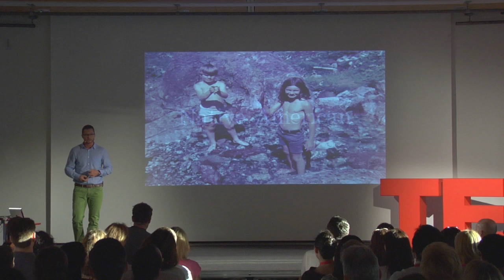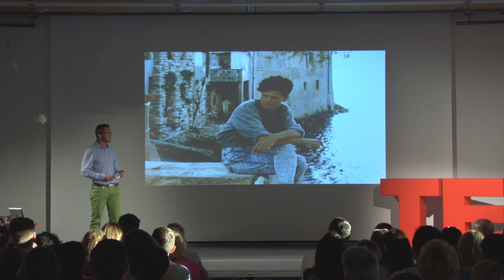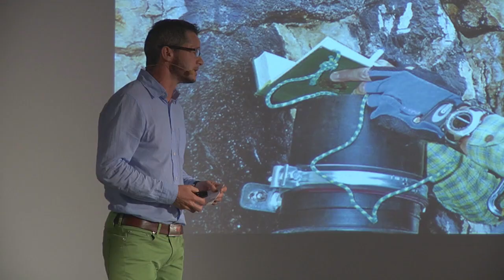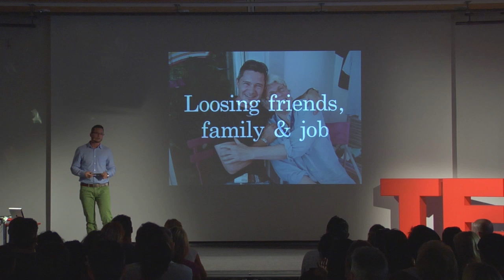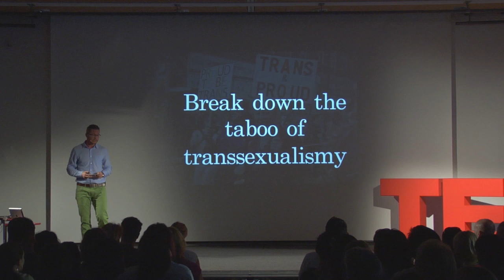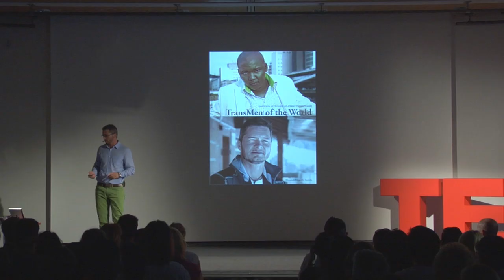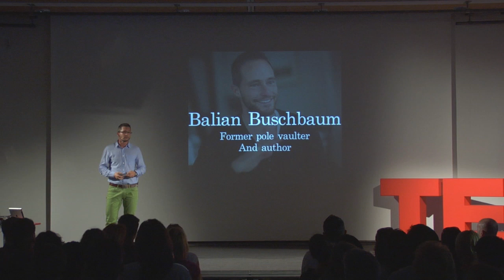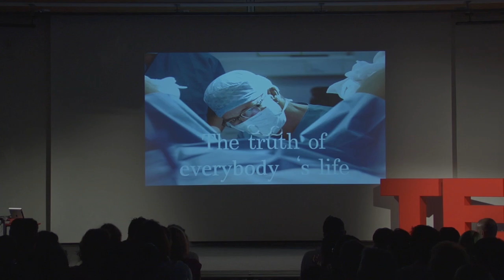My true gender identity: Niklaus Fluetsch at TEDxZUG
Niklaus Fluetsch was born female but always knew he was male. Having built a successful medical career as a woman, he took a leap of faith in 2007 after years of struggle, and now lives openly as a man. In a heartfelt and inspiring talk at TEDxZug, he urges more transsexual and transgender people to come out, and for all people to have the courage to be true to themselves.